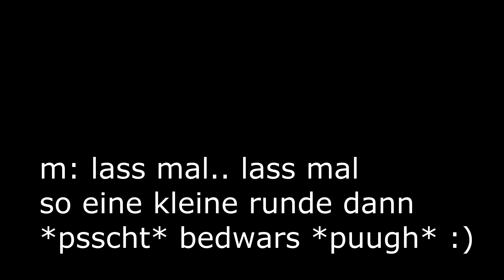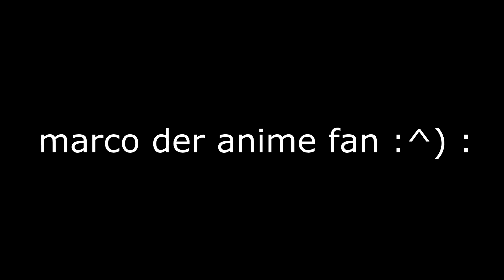bedwars no.1 | juqis | 'b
bedwars no.1 | juqis

Texturepack:

~mixed juqis Pack
Musik aus:

Server:

rewinside.tv
Minecraft:

minecraft.net
Software:

Shadowplay
Vegas Pro 14.0
Paint.NET
Windows 7

Die 'b- kennzeichneten Videos wurden aus Benny's Sicht aufgenommen. Die 'm- kennzeichneten Videos wiederum aus Marco's Sicht.